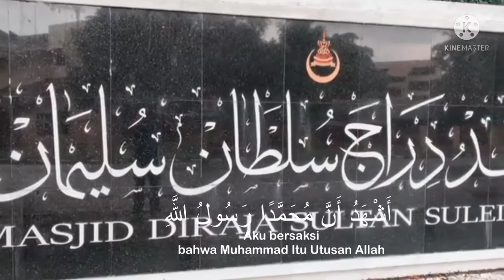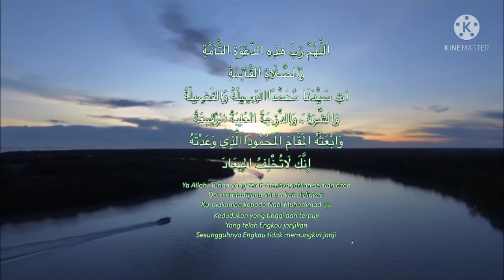Adzan Maghrib Selangor (2022)